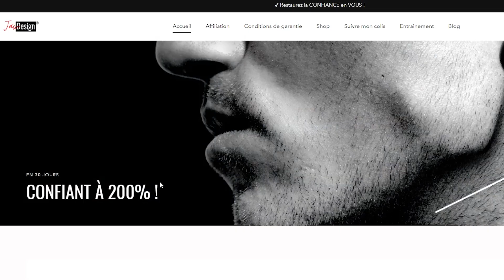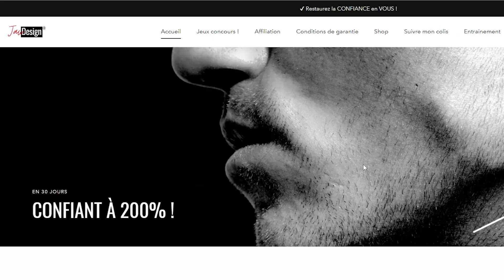MÂCHOIRE CARRÉE EN 30 JOURS ! Il gagne la Rolex du concours jawdesign 😱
Au bout de 10 000 likes un nouveau concours sera lancé ! 🔥

Alors n' hésites pas à déjà commencer à entrainer ta mâchoire pour avoir de l'avance et préparer ton avant après 💪🏼

Pour avoir une mâchoire plus carrée et esthétique c'est toujours sur le site jawdesign.fr qui te propose les meilleurs gommes d'entrainement pour les masséters !

Hésites pas à m'envoyer ta transformation sur @loan.chad (insta).